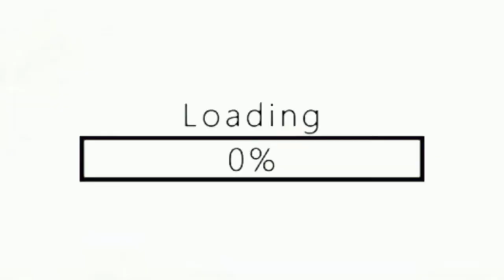HOW I USUALLY GET READY IN A MORNING! (GRWM)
I saw all these YouTubers do all these videos, so I decided to do one because I'm clearly original